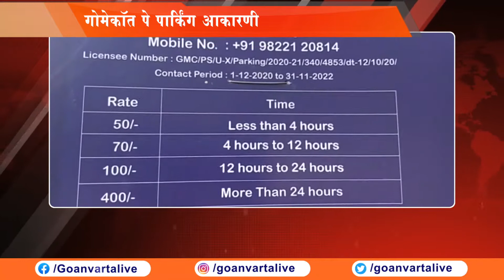Pay & Park | जीएमसीत गाडी पार्क करण्याचा विचार करताय? मग खिसा कापला जाणारच